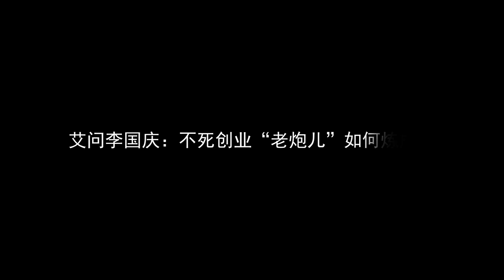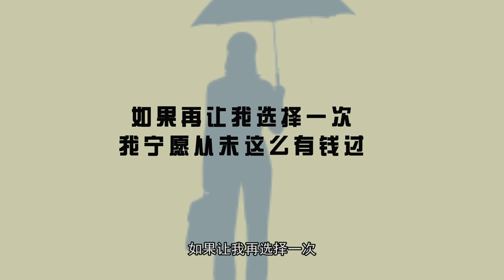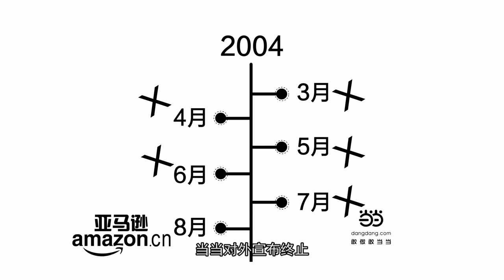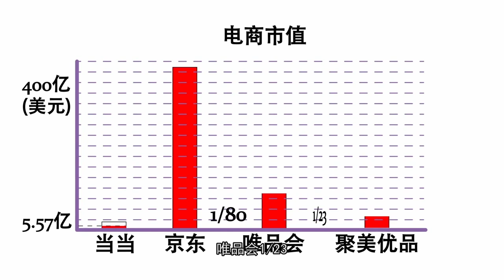iAsk Top Leaders | LI Guoqing: how to be an entrepreneur OG who never die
8% of startup teams failed because they can't  balance work and life. The founder of blurtt said "I start to feel exhausted, I'm the leader, but I'm too exhausted to innovate." The characteristics of Li Guoqing show us that he is a fighter, fighting against God, world, himself, investors, competitors and fate.Dangdang has been established for more than 17 years. In fact, there were many good opportunities to exit, like Amazon, Baidu and Tencent, they all wanted to acquire with a high price, but they were all rejected by LI.